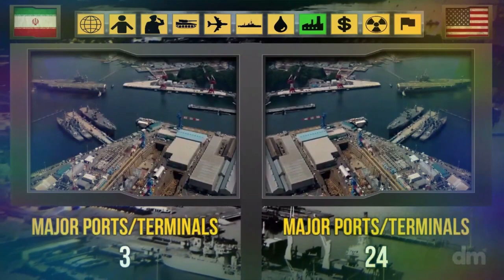USA vs IRAN military power comparison 2020 [Latest Details]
This video is including the military power comparison of USA vs IRAN.

🔫iran
🔫iran vs usa